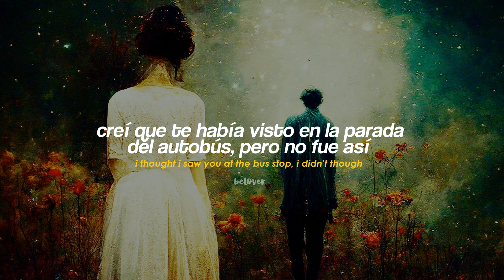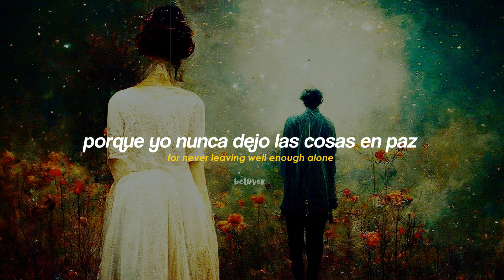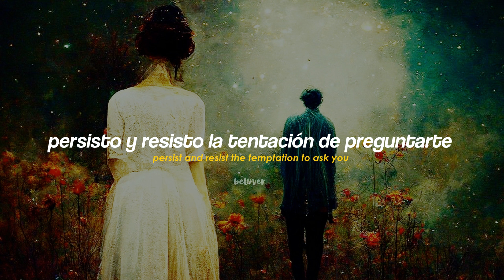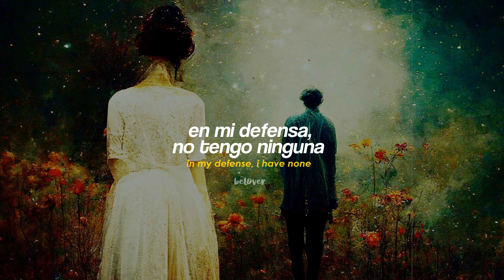taylor swift — ❝ the 1 ❞ || traducido al español y lyrics.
☆ﾟ*・ﾟ alguna duda sobre la traducción, puedes ponerlo en los comentarios.

¡ escucha the 1 en spotify !

¡ escucha el álbum folklore en spotify !

¡ escucha el álbum folklore (deluxe version) en spotify !

por favor NO usar este video en ninguna plataforma, al menos que den créditos al canal.